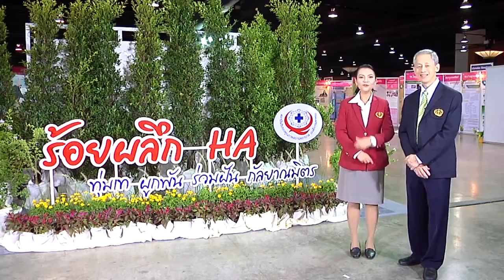HA ร้อยผลึก 001 ความเป็นมา HA ร้อยผลึก